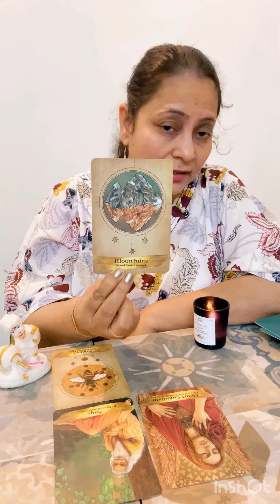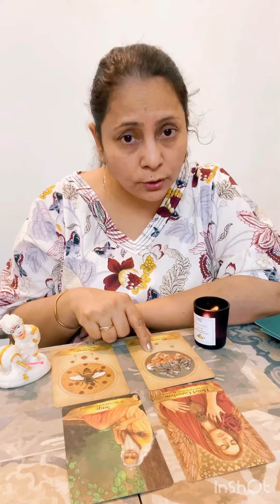🔱ऐन्सेस्टर Anceator guidance 🔱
Ancestor guidance for my divine family

My name is Pooja, and I am a certified intuitive Tarot Card Reader
DM for personal reading: